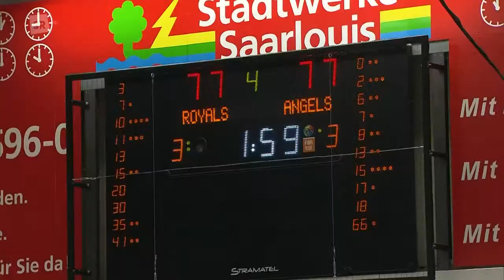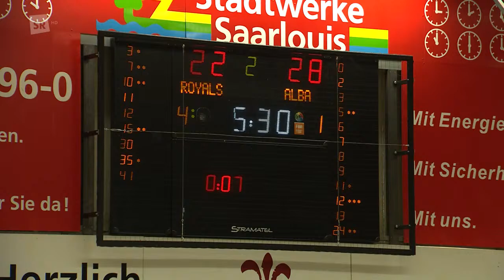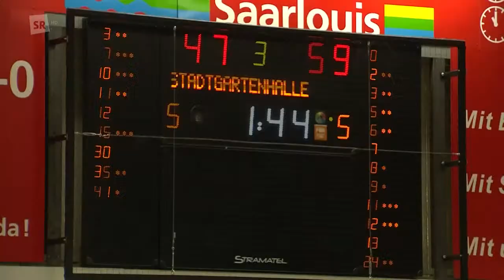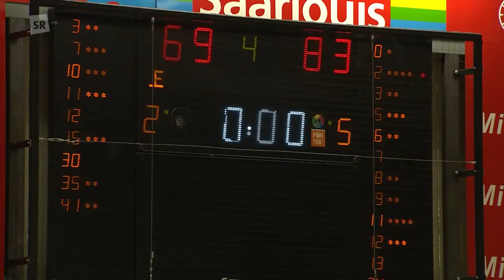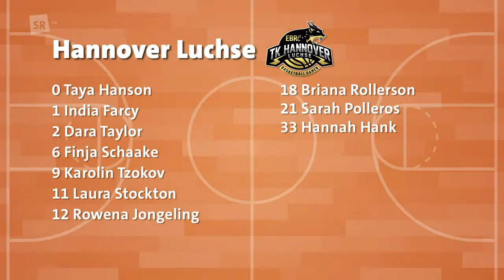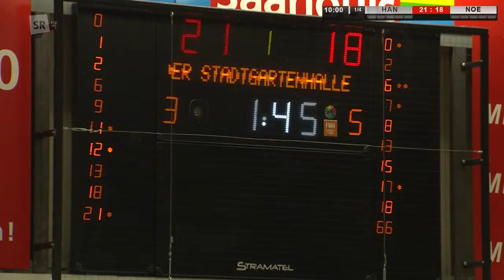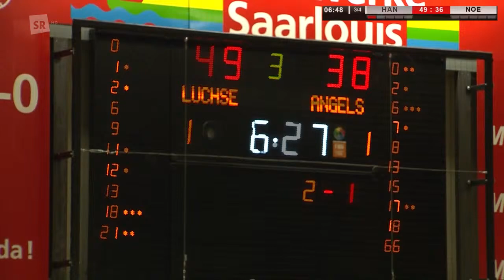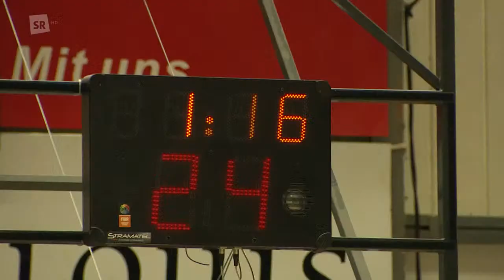Basketball: DBBL-Pokalfinale in Saarlouis | Die komplette Partie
Im Basketball der Frauen ist die heiße Phase der Saison angebrochen und in Saarlouis im DBBL-Pokal kommt es zum ersten Höhepunkt. Dabei kämpfen neben dem Gastgeber, den Saarlouis Royals, ALBA Berlin, die EIGNER Angels Nördlingen sowie der amtierende Pokalsieger, die TK Hannover Luchse, um den Pokaltitel.